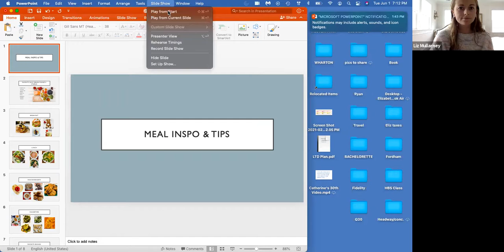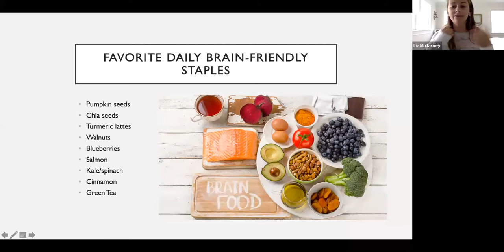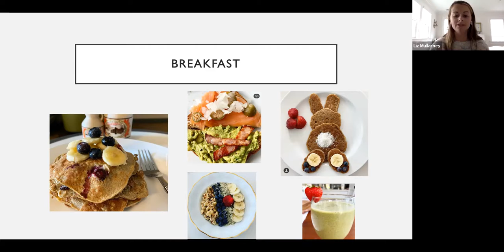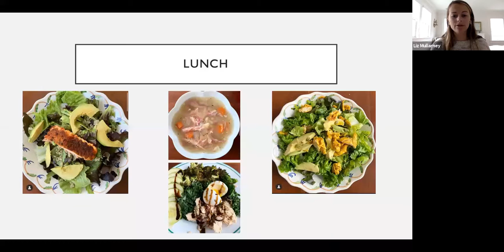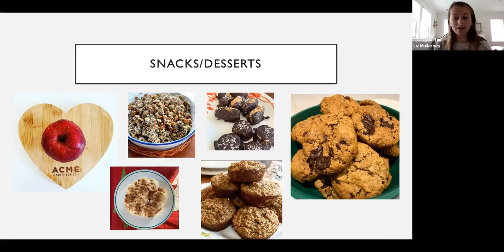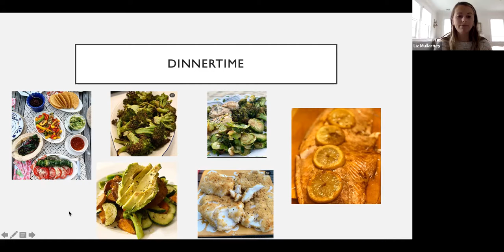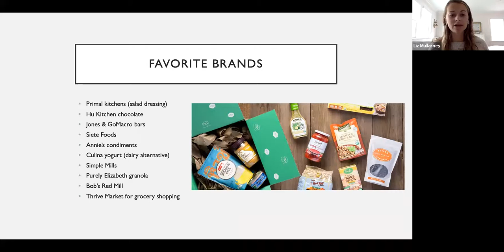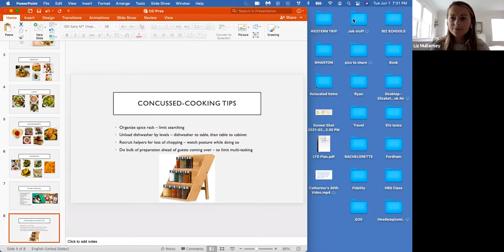The Concussed Chef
The Concussed Chef has had a history of concussions, one taking eight months to fully recover from, and the last one landing her in a 3+ year recovery that continues today. Throughout her recovery process, she turned to food as a major healing method / outlet. In the beginning, cooking and baking were her go-to activities when she was too symptomatic to handle much else, and felt like one part of her life that she could manage. Cooking meals for friends and family at home was also a great social activity that required less stimulating environments. She now simply strives to discover new healthy recipes that are brain-friendly and delicious, and hopes to share the knowledge she has learned with her TBI/concussion community.